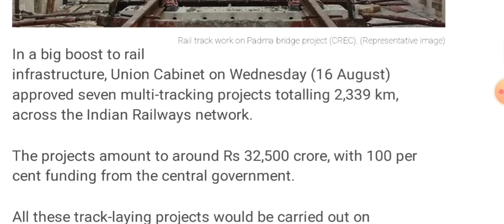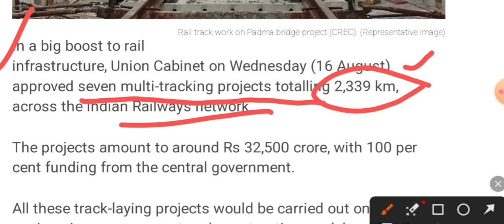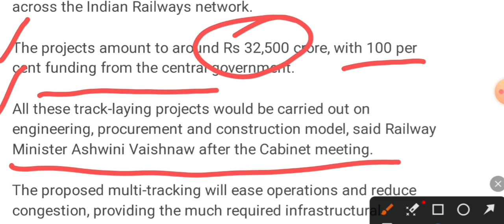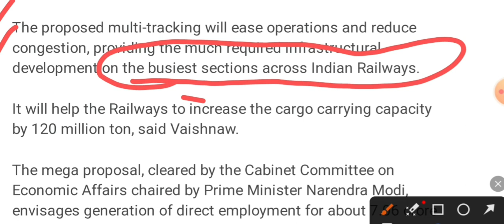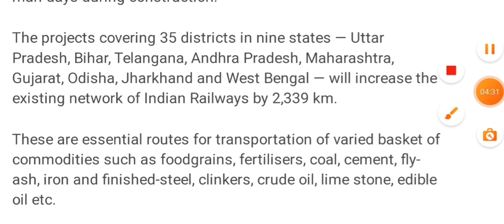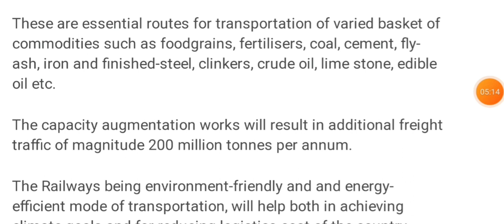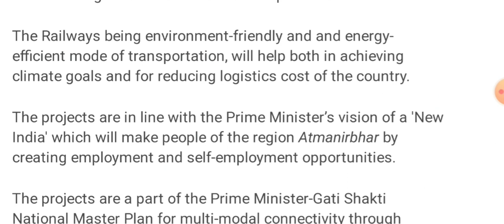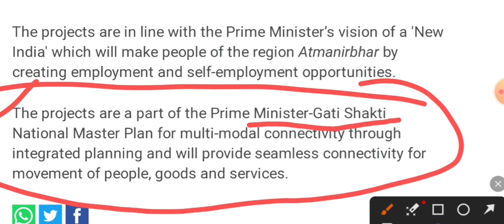7 Multi-Tracking Railway Projects l 2339Km l Worth Rs. 32,000 Crore@CivilEnggKnowledgePlatform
7 Multi-Tracking Railway Projects l 2339Km l Worth Rs. 32,000 Crore@CivilEnggKnowledgePlatform